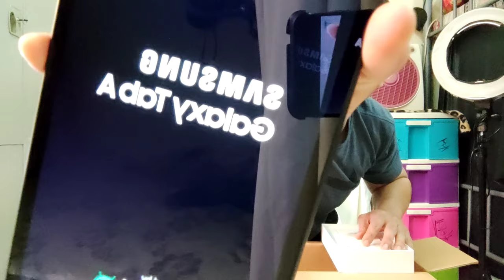Unboxing sa umaga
My Gears:
Smartphone Android for making my videos:
Smartphone Gimbal:
Smartphone microphone :